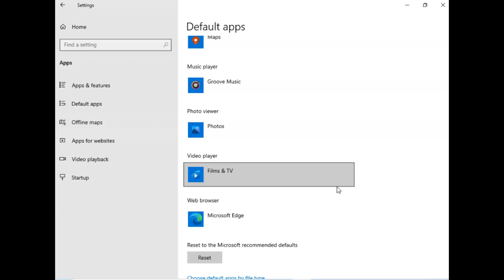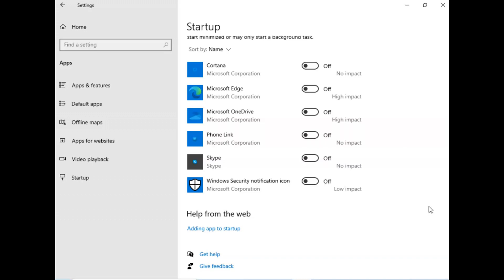Windows 10 Settings - Apps